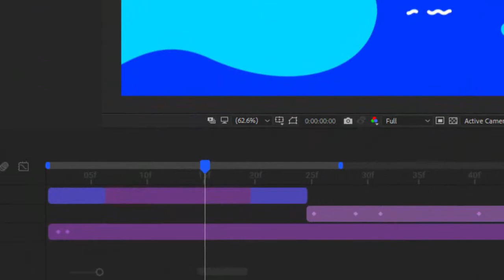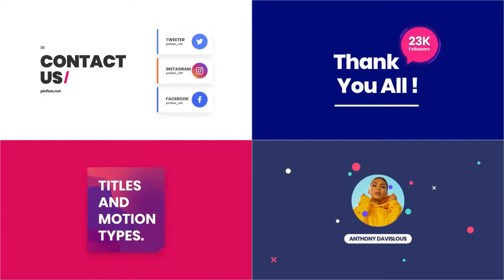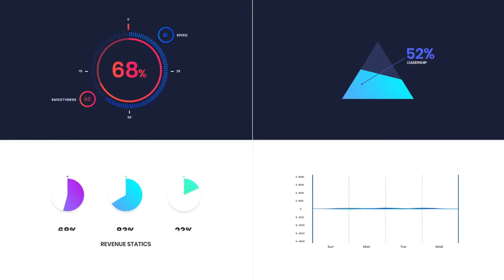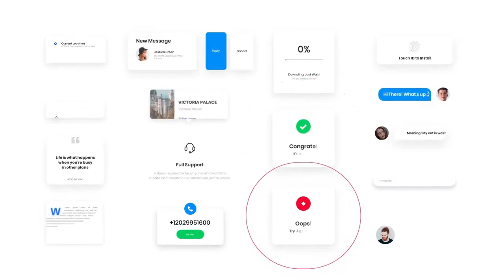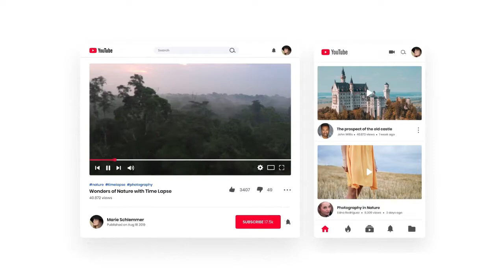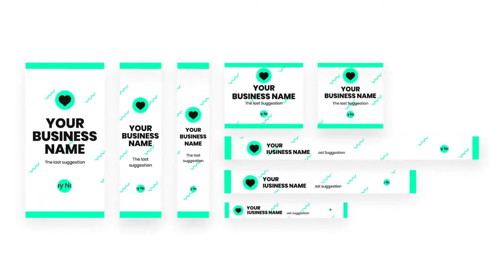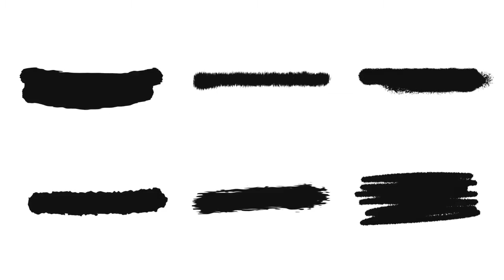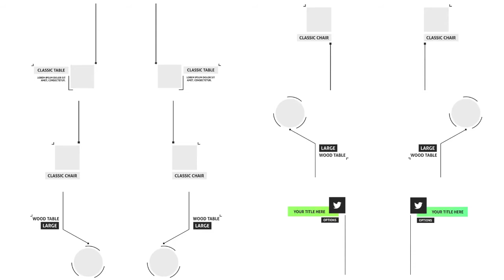Infinity Tool - The Last Motion Graphic Pack You will Ever Need.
🚀 Files Included After Effects Project Files, Motion Graphics Template Files, Video Files, Design Files, Sound Effect Files

This pack contains more than one thousand animated graphic elements.
All items created with multi-purpose usage in mind. The best part is that with a little bit of affording you can customize and get the final result very fast.
We tried to craft all elements based on the most popular categories in motion graphics and film making industry and we pushed it forward with cutting edge design & animation trends of 2019.
Creating new content isn’t hard anymore, just feel creative and use animation blocks to make a whole new scene.
You can mix these blocks and get millions of combinations of designs with different colors and styles.

What is included in the project:
✔ 01-Single Scenes: Beautiful layouts with responsive feature
✔ 02-Titles: Modern titles for all porpuses
✔ 03-Backgrounds: Simple and colorful backgrounds
✔ 04-Diagrams: Amazing diagrams with exeptional customizable options
✔ 05-Self Resizing Boxes: Text boxes that auto resize to text length
✔ 06-Line Callout: Text place holders that stick to a certain point on your video.
✔ 07-Instagram: Animated design for your instagram post or story
✔ 08-Web Elements: For the first time in the world, Animated UI elements as a template
✔ 09-Countdowns: Count anything with animated numbers
✔ 10-Simple Shapes: Simple animated shapes for any purpose
✔ 11-Shape: Animated shapes in style
✔ 12-Complex Shapes: Fireworks in a simple shape!
✔ 13-Transitions: Flat transition for any project
✔ 14-Social Elements: Engage your users with eye-candy emojis and call-to-action buttons
✔ 15-Vintage: Vintage typography for classy tastes
✔ 16-Device Mockups: Fascinating mockups to showcase your app or website
✔ 17-Google Ads: With these animated templates your ads are never gonna be missed again
✔ 18-Premade Scenes: Completely made with Infinity items, this category is just a little showcase of what you can do with Infinity Tool
✔ 19-Logo Reveal: Show your logo in a stylish way
✔ 20-Neon VFX: Trendy Neon lines and items
✔ 21-Film Credits: Simple animated text that can be used as film credits
✔ 22-Social Websites: Animated mockup for social media websites
✔ 23-Speech Bubbles: Animated speech bubble that can hold titles and icons
✔ 24-Brush Stroke: Animated brushstroke if you feel artistic
✔ 25-Comic Titles: Show you inner Super Hero with this beautiful and colorful Comic Titles
✔ 26-Minimal Icons: Available in Multi-Color and Mono-Color versions. These Icons fit every project
✔ 27-YouTube Pack: Animated pack for all YouTubers
✔ 28-Flags: Animated flags to show your country of choice

Tags background, devices, elements, Graphic Pack, instagram, lower thirds, mobile, neon lines, pack, shapes, social media, titles, transitions, typography, youtube